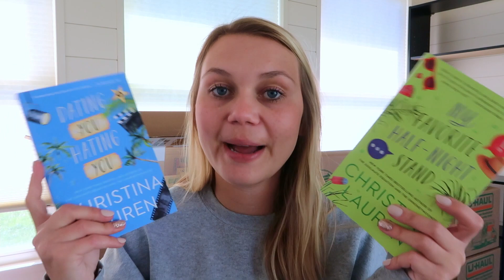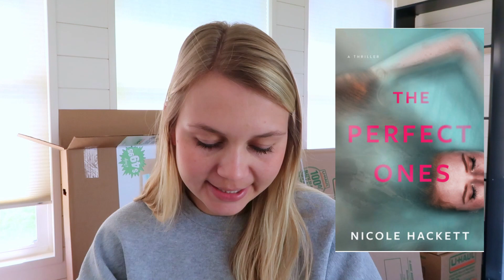Author Events, Reading Vlogs, and Listening to ALL the Audiobooks! May TBR 2023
Hey, I’m Jordyn! Today I’m sharing all the books I plan to read in May.